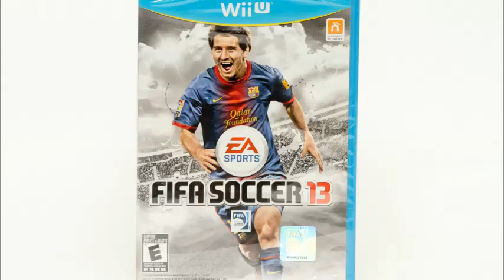What's New Slater's Closet 3 12 16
Check out the latest items for sale in Slater's Closet.